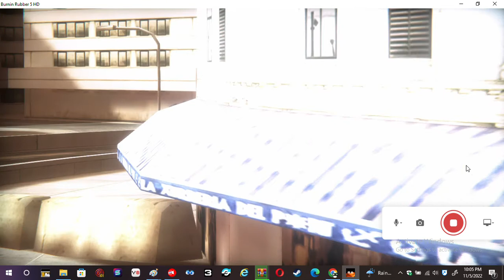Burnin Rubber 5A Tank, School Bus, GT Blaze, And Giant VS Taxi